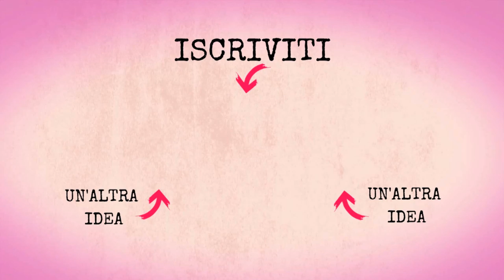Cheesecake alla ricotta, yogurt e mirtilli